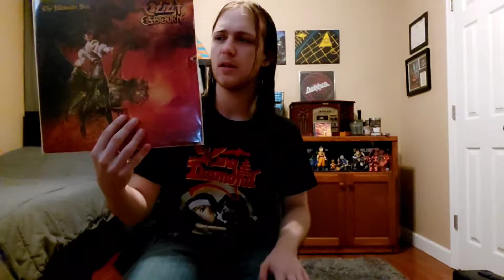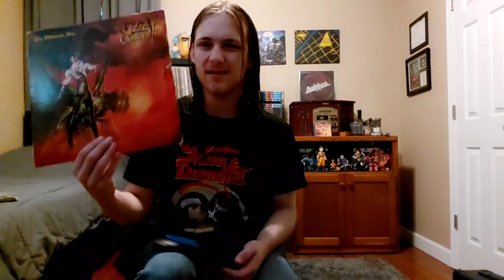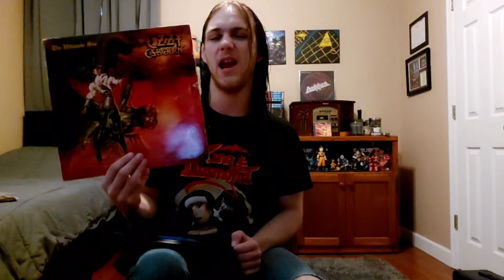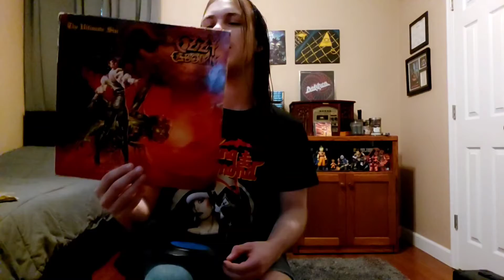Ozzy Osbourne "The Ultimate Sin" Album Review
My review of the very underrated Ozzy record "The Ultimate Sin"